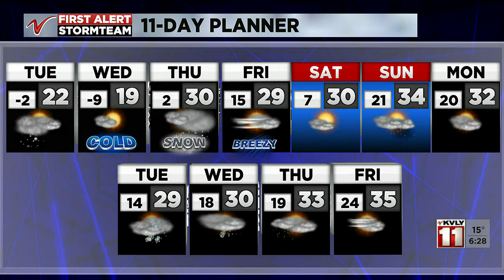600PM Sports March 27